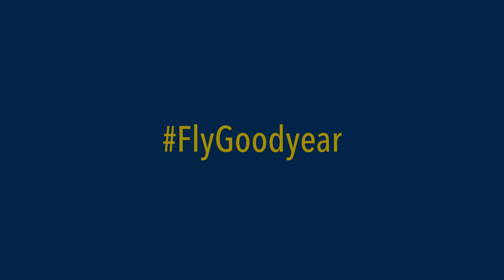Mike Goulian: Every landing counts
Mike Goulian knows that to be the best, you have to trust your airplane, your team, and your equipment. He flies with Goodyear Aviation tires because every landing counts.